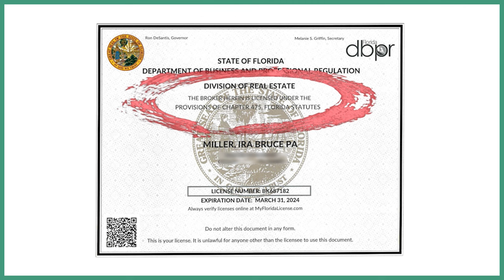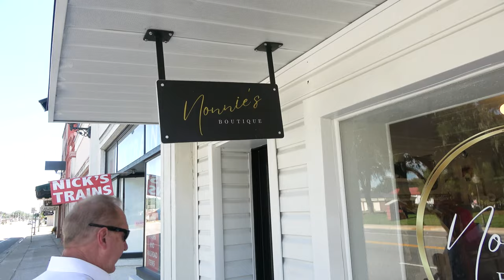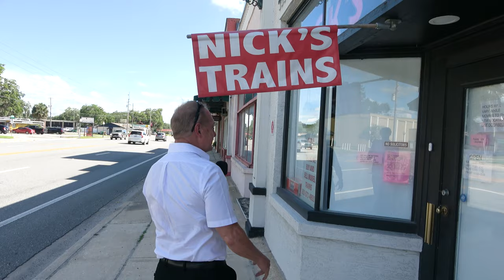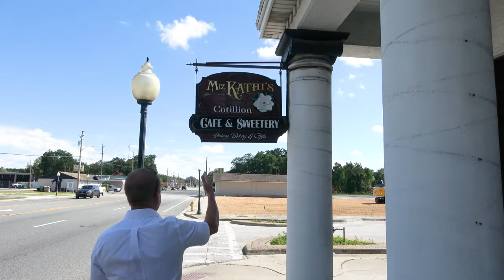What's Near The Villages? | Touring Downtown Wildwood, FL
I have worked in The Villages, Florida area for over 22 years. I am now the Broker / Owner of IM Realty, with our office located directly outside The Villages. I previously worked for the developer of The Villages for 8 and a half years before moving on to ERA/Grizzard Realtors until 2023. In those 22 years I have sold over 1000 homes mostly in The Villages, but since leaving the developer of The Villages I have sold and listed homes outside of The Villages as well in communities such as On Top Of The World, Del Webb Stone Creek, Del Webb Spruce Creek, Stonecrest, Latitude Margaritaville, and many others. I would be happy to apply my knowledge and expertise to your buying and selling needs.

Ira Miller, Broker, GRI
IM Realty